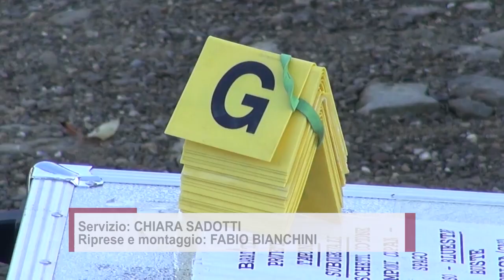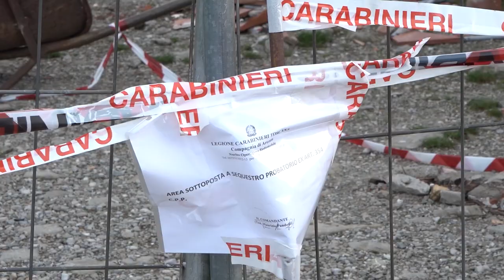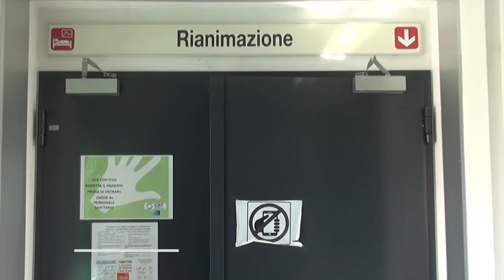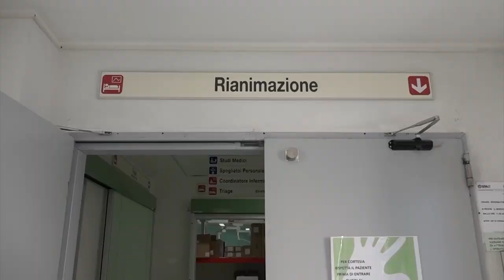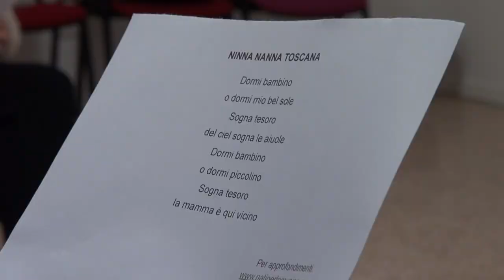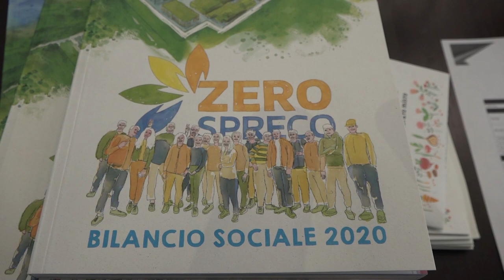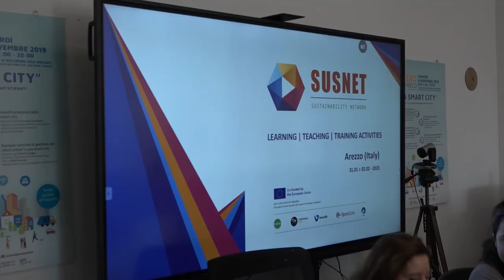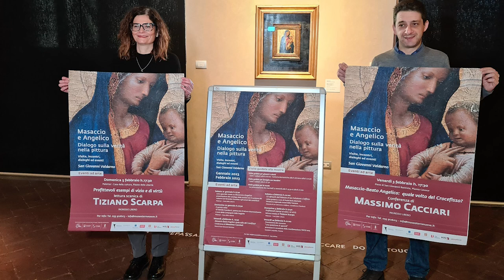Cronaca Aretina del 31/01/23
Il Comune a Mugnai: "la casa assaltata con l'escavatore va sistemata". Ma l'immobile è ancora sotto sequestro

Scende dal camion e viene investito da un altro veicolo sulla Perugia Bettolle, grave un 43enne

Appena maggiorenne trovato con una pistola a salve ed oggetti atti ad offendere: sequestrati

Covid, la terapia intensiva del San Donato è vuota. Vaccinazioni, si riparte dai bambini

L'Europa ha scelto San Zeno per insegnare la sostenibilità, al via il progetto SusNet

L’Alga Atletica Arezzo chiude il Meeting Nazionale di Ancona con due ori